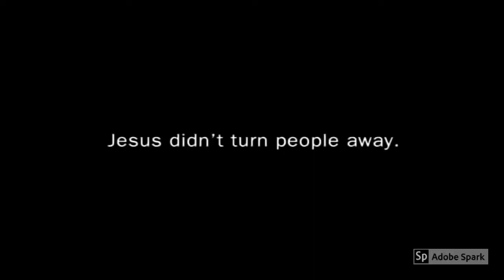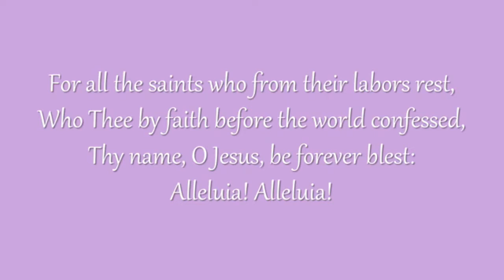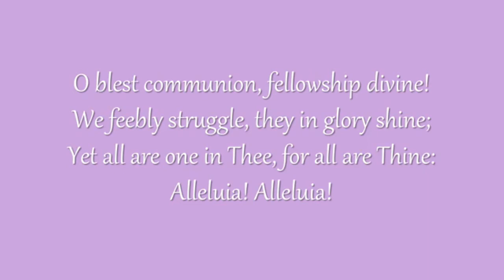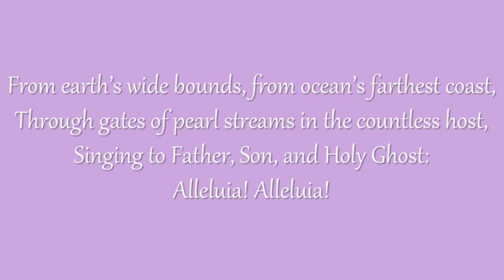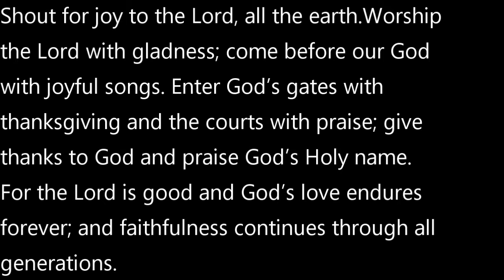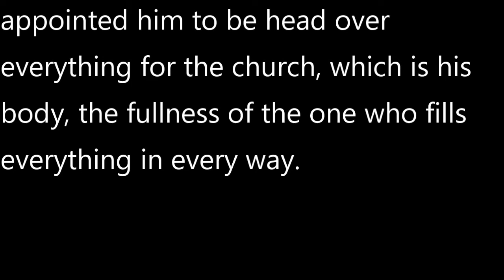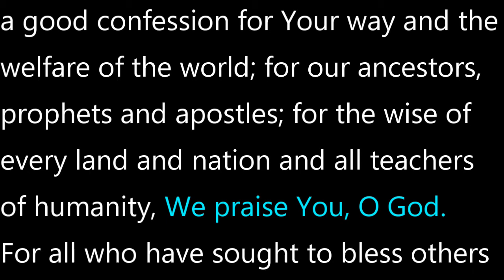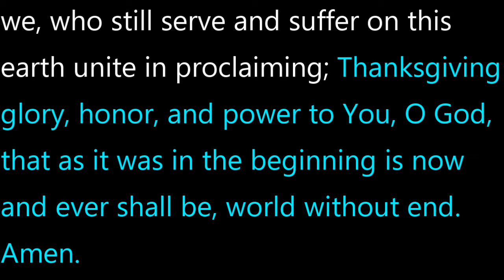Totenfest Worship Service 11-15-2020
Enjoy this very special worship service with Rev. Dr. Kevan Franklin and Pastor, Emily Howard.